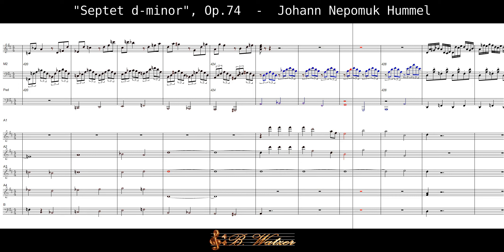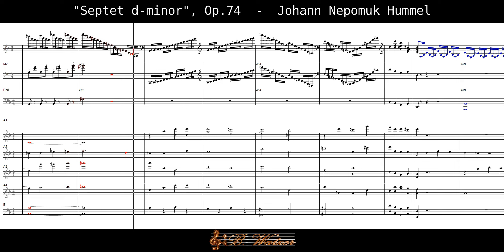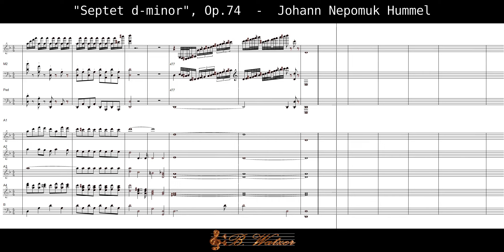Septet d-minor, Op.74 - 1. mov. - Allegro con spirito - Johann Nepomuk Hummel (1778-1837)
Johann Nepomuk Hummel, a student of Wolfgang Amadeus Mozart and Antonio Salieri.
Among his chamber music works, the "Septet in D minor" for piano, flute, oboe, horn, viola, cello and double bass op. 74 is outstanding.
Here in an arrangement for church organ and accordion orchestra/quintet, which almost sounds as if Hummel's composition was intended for this instrumentation.

"Septett d-Moll", Op.74 (1816) - Erster Satz - 'Allegro con spirito' .
Johann Nepomuk Hummel, ein Schüler von Wolfgang Amadeus Mozart und Antonio Salieri.
Unter seinen kammermusikalischen Werken ist das "Septett d-Moll" für Klavier, Flöte, Oboe, Horn, Bratsche, Violoncello und Kontrabass op. 74 herausragend.
Hier in einer Bearbeitung für Kirchenorgel und Akkordeon-Orchester/Quintett, welche fast so klingt, als wäre Hummels Komposition für diese Besetzung gedacht gewesen.